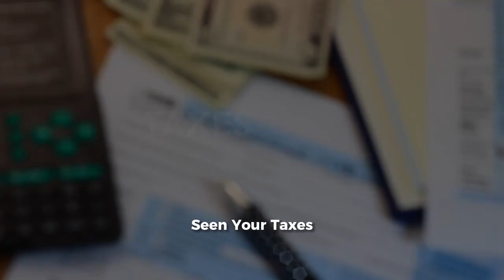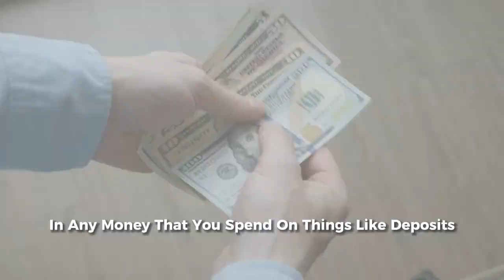Pre Approval vs Pre Qualification | Veronica Diquez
Confused about Pre-Approval vs. Pre-Qualification? 🤔

Watch as we break down these critical steps in your home-buying journey. Pre-Qualification gives you an estimate, but Pre-Approval means you're lender-ready, giving you a competitive edge in a hot market. 📝🏠

Don't miss out on this essential knowledge! Watch now and make your home-buying process smoother. 💪

Let’s Connect! 🌺
🌐 Veronicashomes.kw.com